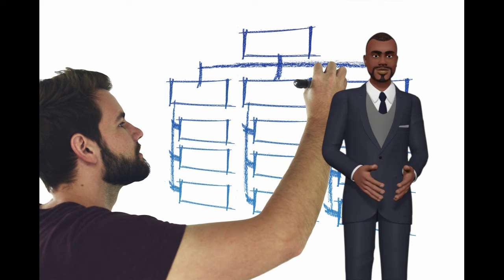GVO Basic Hosting Plan is your all-inclusive package.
Does your web host give you a complete Auto Responder mailing
platform?

Does your web host give you a webinar software to conduct live
meetings and trainings?

Does your web host give you a complete Lead Capture system to

Does your web host offer live weekly trainings?

At HostThenProfit they give you it all! This web hosting with a kick
will impact any business model.

Simply put if we create success for our clients then it creates retention
for our company.

Stop playing around and wasting your time with un needy web hosting.

Is it not time to start making an income with your sites?

Web hosting alone will not get you there! Web hosting with the best
marketing tools kit in the industry...will!

Translated titles:
El plan de alojamiento básico de gvo es su paquete todo incluido.

Gvo Basic Hosting Plan ist Ihr All-inclusive-Paket.

Plan d'hébergement de base de gvo est votre forfait tout compris.

O plano de hospedagem básico da gvo é o seu pacote com tudo incluído